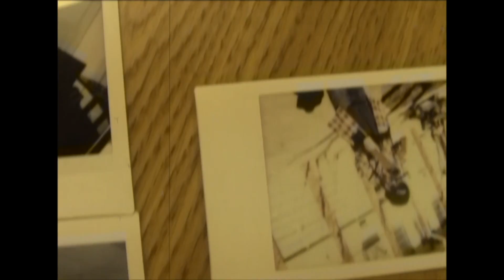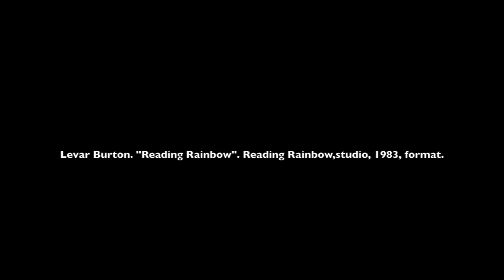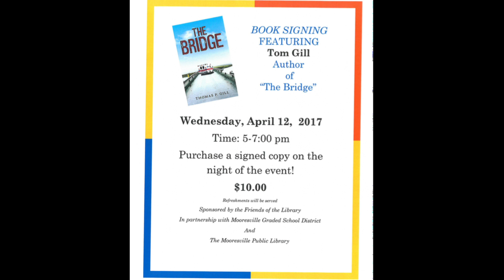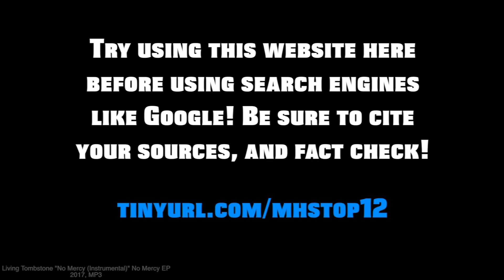BDU 4 11 17